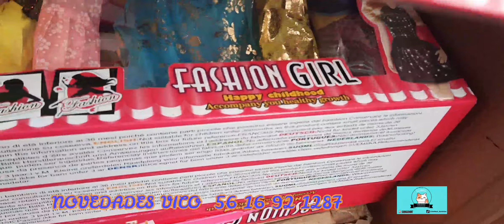CONJUNTOS INFANTILES DE PERSONAJES DE MAYOREO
QUE ONDA RANDOMS!!!

LES PRESENTO A:

💝💖VICO NOVEDADES 💝💖

SOBRE COLOMBIA CONTRA ESQUINA
JUAN RODRIGUEZ

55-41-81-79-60 GRABAMOS TU LOCAL GRATIS!!!